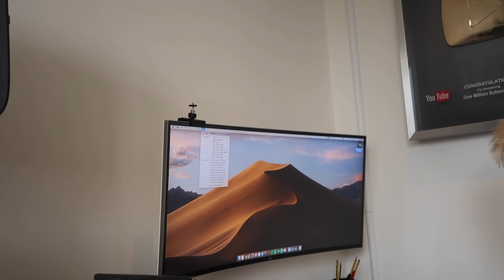REVEALING STRICTLY COME DANCING SECRETS WITH SAFFRON BARKER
I have a busy day on the Private Parts podcast with Jamie Lang and Francis Boulle, ask Saffron Barker about Strictly Come Dancing and try and jump scare my brother James!